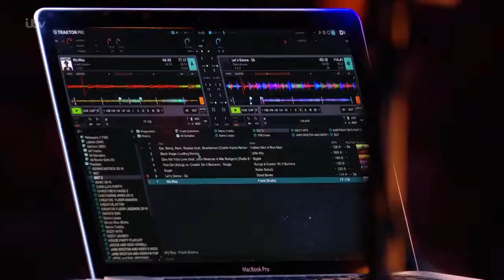Expect the Unexpected! 65 year old Lady Is Taking Over The Stage! | Week 4 | BGT 2017